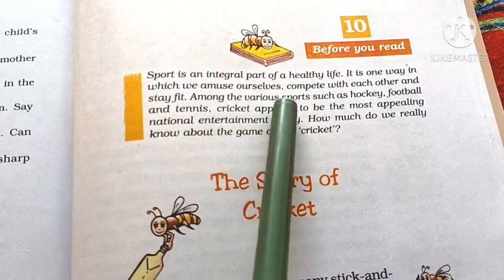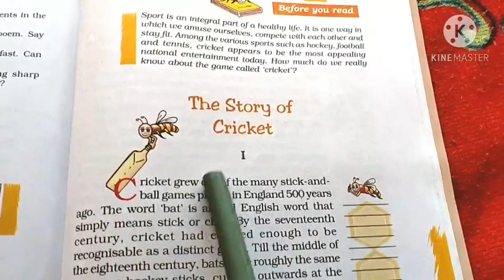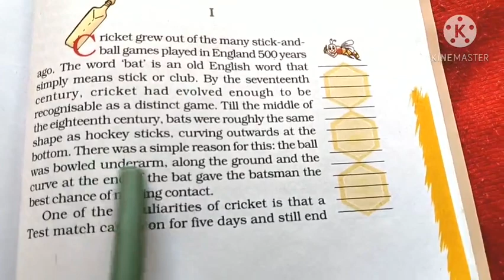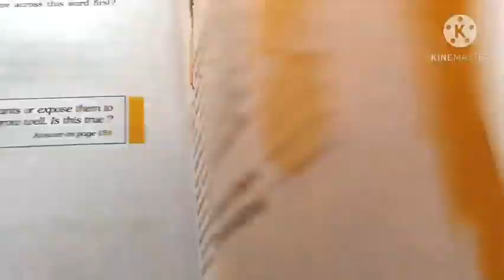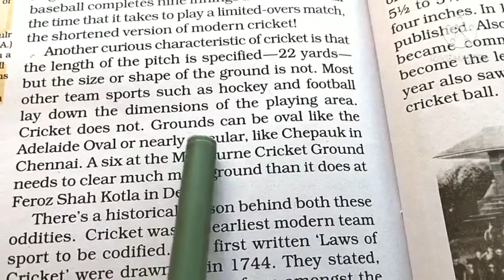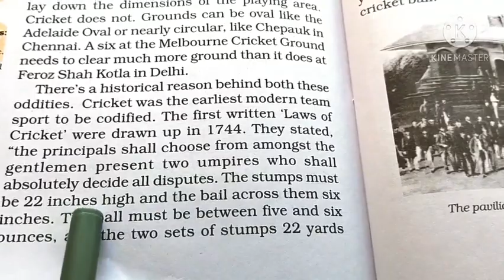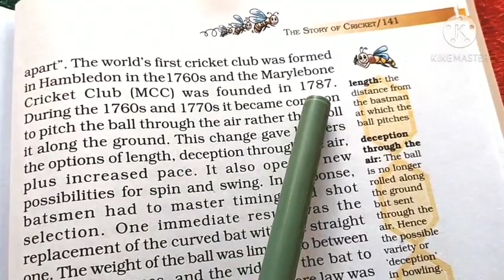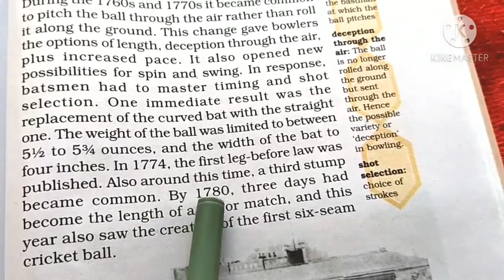THE STORY OF CRICKET | CLASS 7 | ENGLISH | PART 1